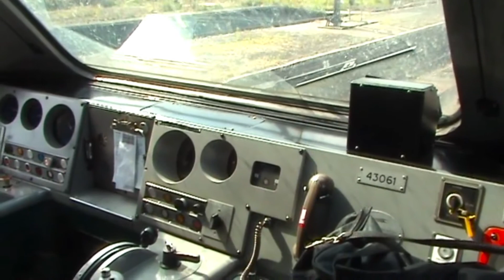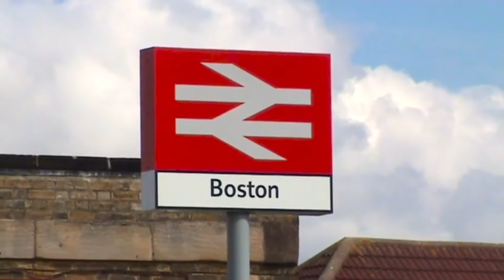Skegness - Derby HST - September 2012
A ride on an​ East Midlands Trains Saturday High Speed Train from Skegness to Derby.